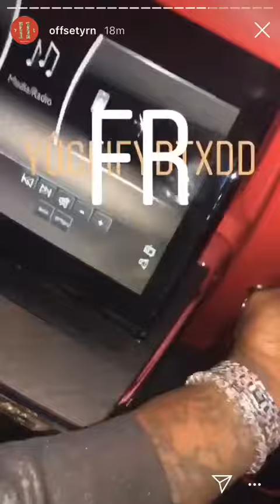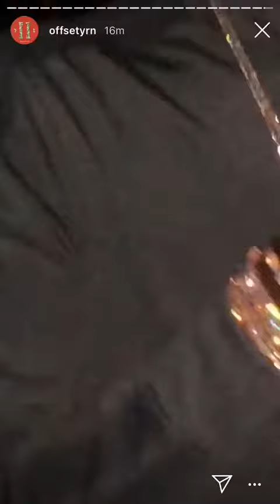Offset gets Rolls Cullinan for his Bday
Offset crazy birthday party